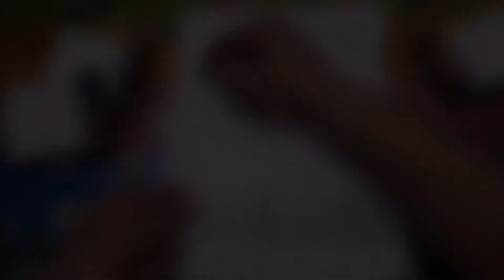Coloring Ocean Animals